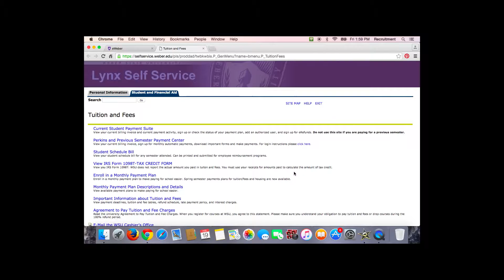Student Services - Korean